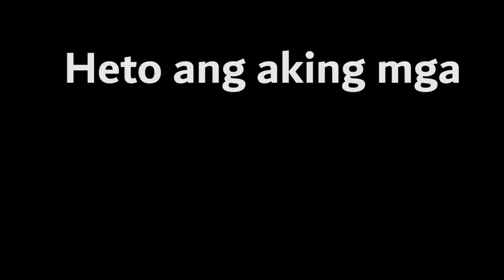Falling in LOVE 💓with HULUGAN FALLS | ROLANDO ALTO IV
Watch the BEAUTY of HULUGAN FALLS in LUISIANA, LAGUNA